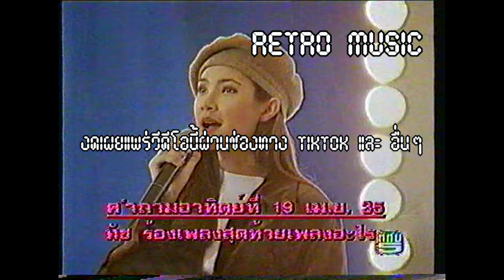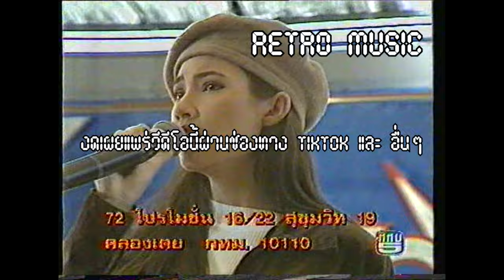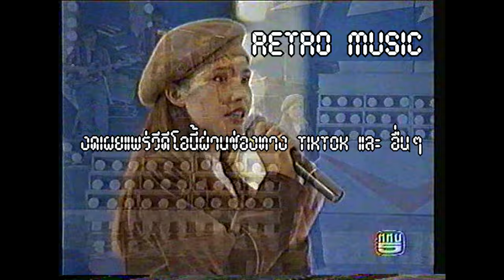Retro TV : ทัช ณ ตะกั่วทุ่ง & วาสนา พูนผล : อยากรู้ความจริง & เกิดมาเพื่อเธอ @ โลกดนตรี (19/4/35) HD